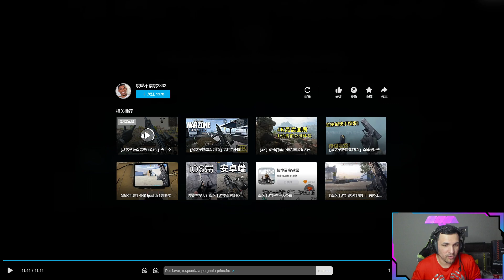WARZONE MOBILE GAMEPLAY (ALPHA TESTE) SNAPDRAGON 888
PRÉ-REGISTRO DO WARZONE MOBILE!